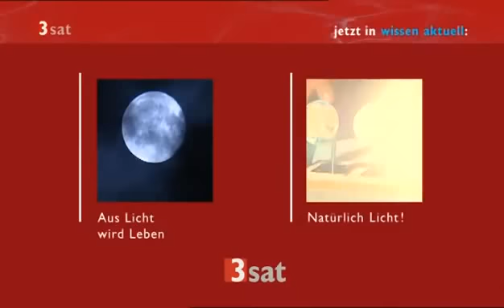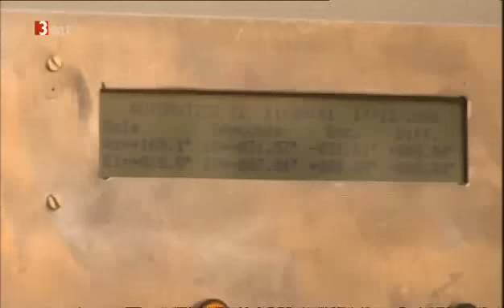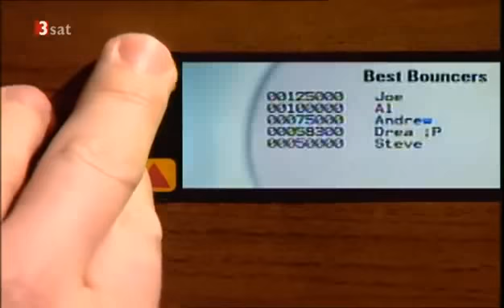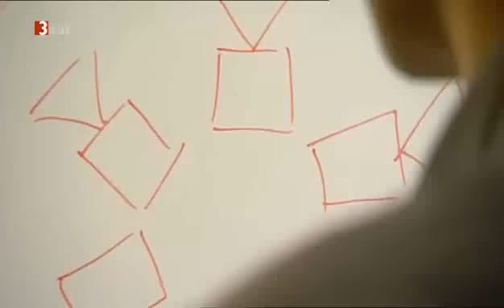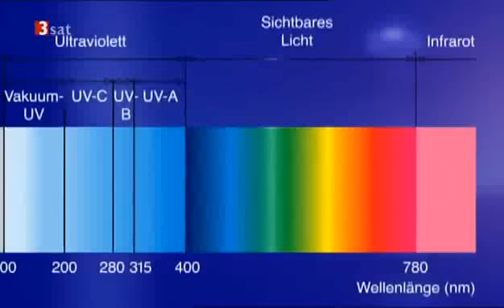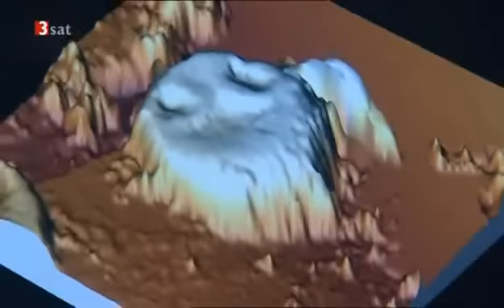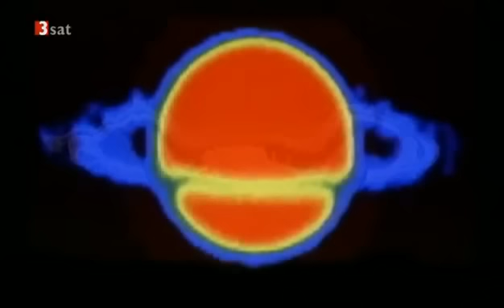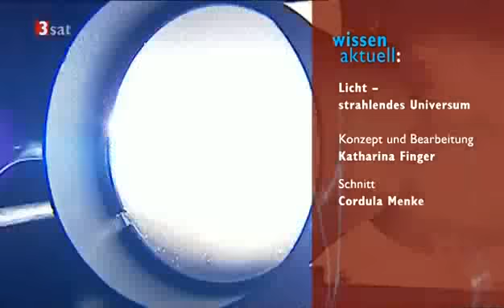Wissen aktuell: Licht - Strahlendes Universum